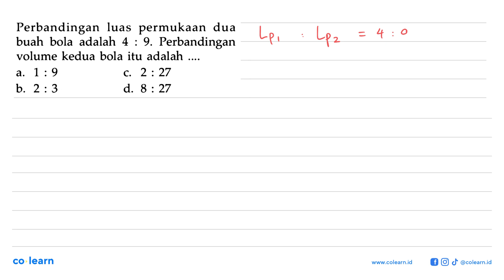Perbandingan luas permukaan dua buah bola adalah Perbandingan 4 9. volume kedua bola itu adalah a...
Perbandingan luas permukaan dua buah bola adalah Perbandingan 4 9. volume kedua bola itu adalah a. 1 : 9 2 27 C. b. 2 : 3 d. 8 27

Topik atau Materi: Volume: tabung, kerucut dan bola - BANGUN RUANG SISI LENGKUNG - GEOMETRI - Matematika Kelas 9 SMP - KTSP

00:00 : Bedah Soal
01:00 : Konsep, rumus dan pengertian Volume: tabung, kerucut dan bola
01:18 : Langkah penyelesaian soal
03:03 : Jawaban akhir
03:33 : Penutup